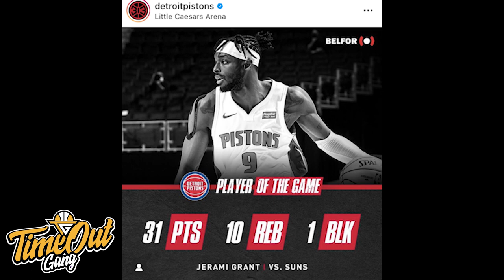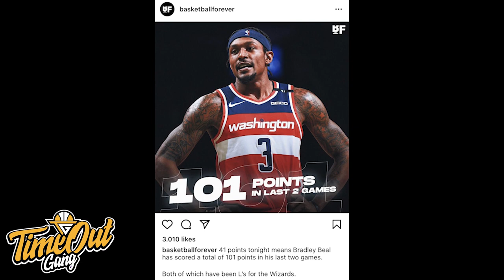Time Out 9 Jan 2021: Clippers Kembali Kehilangan 20-Point Lead // IBL Ditunda Kembali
Thumbnail photo via @baliunitedbasketball8724